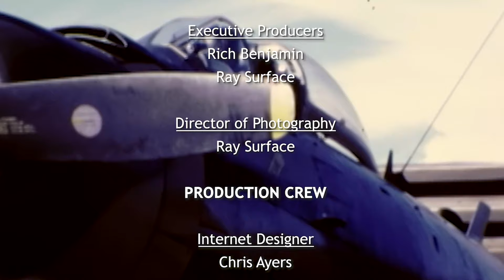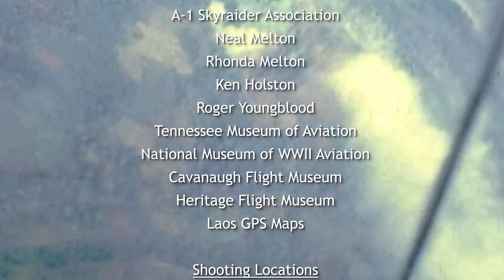Donald "Doc" Dunaway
Donald discusses the rewarding nature of flying in an all-volunteer unit. He also discusses his involvement in SAR Search And Rescue Missions, and his admiration of the Golly Green Crews.

Donald's Book on Amazon